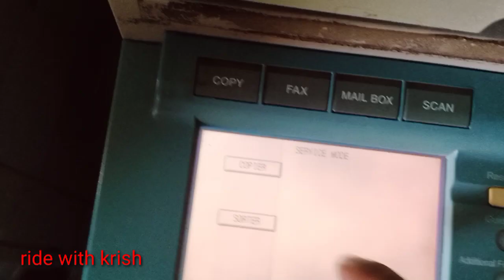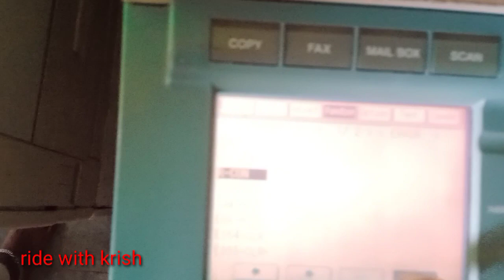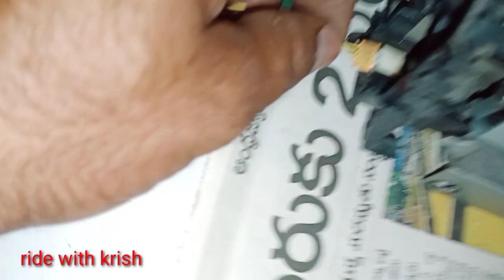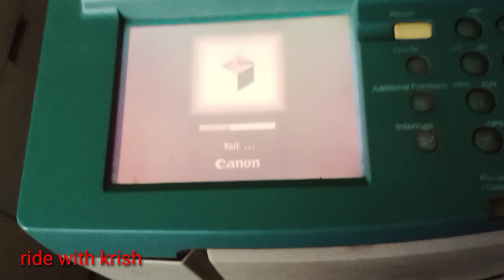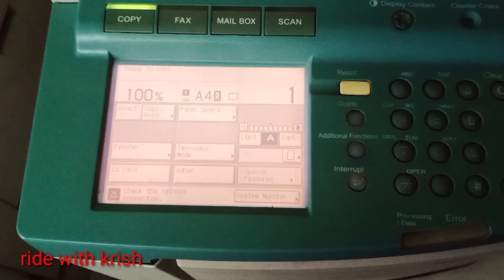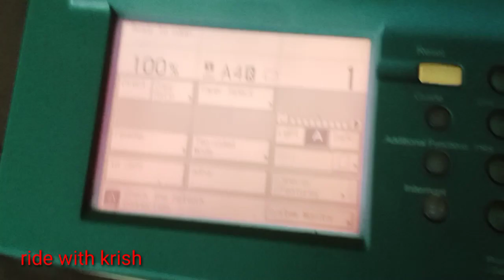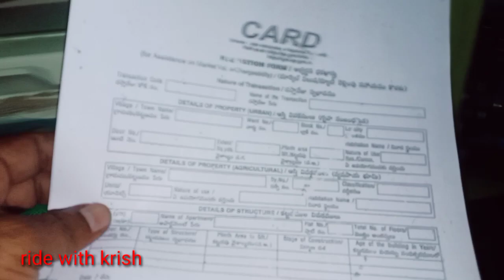Canon 3300 E00000-000 solution/how to replacement filament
canon 3300 E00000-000 how to solution